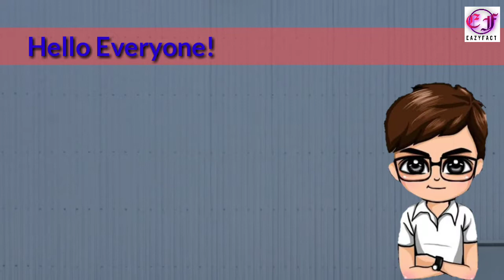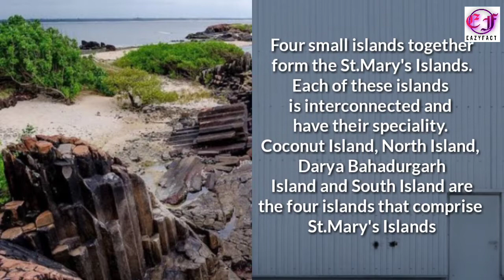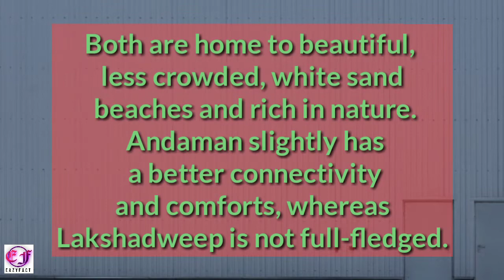Top 10 Most Beautiful Islands In India \\ Eazy Fact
Hello Everyone!

7. एक ऐसा शहर जा कुछ हफ्ते  बाद ही लोगों को पीने का पानी नहीं मिलेगा!